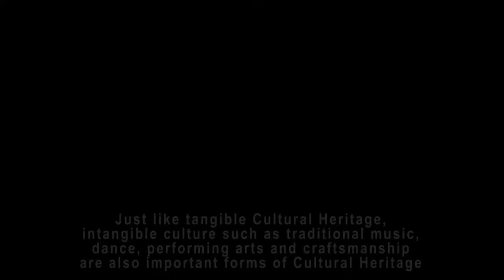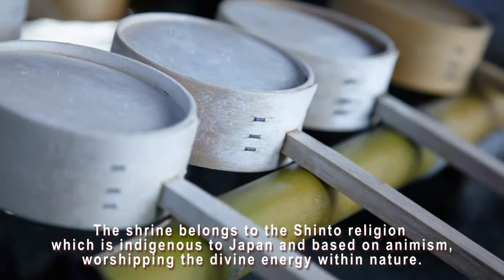The 30th Yatsugatake Takigi Noh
This movie features Noh performance at Misogi Shrine.
The production of this movie was supported by J-LODlive.
“The 30th Yatsugatake Takiginoh“ at Kobuchisawa Yamanashi Prefecture, Japan
August 3rd 2021 at 5：00pm

CAST
 -Noh “Kurozuka”  Kazufusa Hosho , Manjiro Tatsumi (Hosho School)
 -Kyogen ”Mizukake muko”　 Manzo Nomura (Izumi School)

-Acknowledgement
  Noh ”Tsuchigumo” Yukitoshi Hirota (Kongou School)
  Video : Shozo Masuda, Masahiro Shono
Video：Maejima Photo Studio
Video Production: Hinoki Shoten Ltd,
English subtitles: Julia Yamane